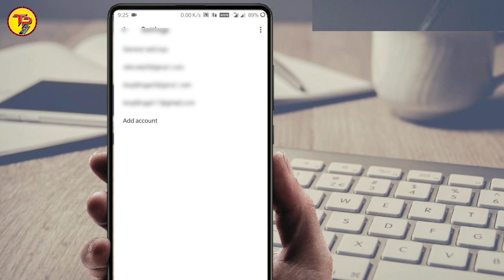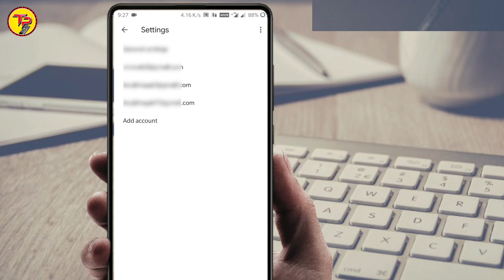How to create unlimited gmail account without phone number verification (2020)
Without mobile number gmail account kaise banaye
Bina mobile number gmail account kaise banaye
how to create gmail account without phone number in tamil,
how to create gmail account without phone number 2020,
how to create gmail account without phone number in telugu,
how to create gmail account without phone number in pc,
how to create gmail account without phone number 2019,
how to create gmail account without phone number in laptop,
how to create gmail account without phone number unlimited,
how to create gmail account without phone number in android,
how to create gmail account without phone number and recovery email,
how to create a gmail account without a phone number on a computer,
how to create gmail account without phone number bangla,
how to create unlimited gmail account without phone number verification bangla,
how to create gmail account without phone number code,
how to create gmail account without phone number in computer,
how to create gmail account without phone number in computer 2020,
how to create gmail account without phone number in computer 2019,
how to create gmail account without phone number english,
how to create unlimited gmail account without phone number verification english,
how to create gmail account without phone number in hindi,
how to create gmail account without phone number in pc 2020,
how to create gmail account without phone number ios,
how to create gmail account without phone number in laptop in hindi,
how to create gmail account without phone number malayalam,
how to create gmail account without phone number in mobile,
how to create gmail account without phone number on pc,
how to create gmail account without phone number on laptop,
how to create gmail account without phone number on pc 2020,
how to create gmail account without phone number on pc 2019,
how to create unlimited gmail account without phone number verification on pc,
how to create unlimited gmail account without phone number on pc,
how to create gmail account without phone number pc,
how to create a gmail account without phone number without phone verification,
how to create fake gmail account without phone number in pc,
how to create unlimited gmail account without phone number verification pc,
how to create gmail account without phone number 2019 philippines,
how to create gmail account without phone number in pakistan,
how to create a gmail account without phone number without phone verification 2020,
how to create gmail account without phone number sinhala,
how to create gmail account without phone number telugu,
how to create gmail account without phone number tamil,
how to create gmail account without phone number tagalog,
how to create fake gmail account without phone number tamil,
how to create gmail account without phone number bangla tutorial,
how to create gmail account without phone number verification,
how to create gmail account without phone number verification 2020,
how to create new gmail account without phone number verification,
how to create multiple gmail account without phone number verification,
how to create unlimited gmail account without phone number verification in pc,
how to create gmail (google) account without phone number verification,
how to create gmail account without phone number in windows 10,
how to create gmail account without phone number 2020 in pc,
how to create gmail account without phone number 2020 pc,
how to create unlimited gmail account without phone number verification 2020 in pc,